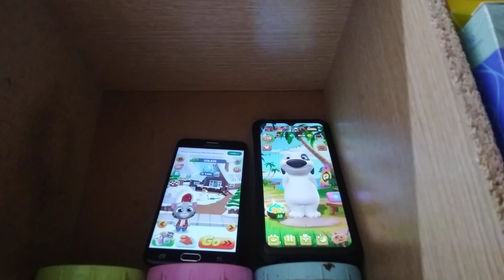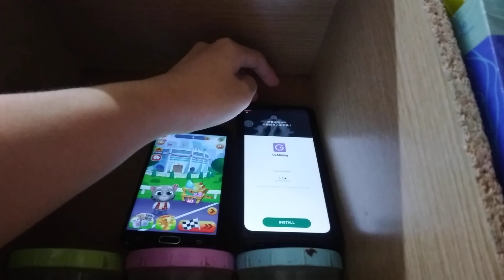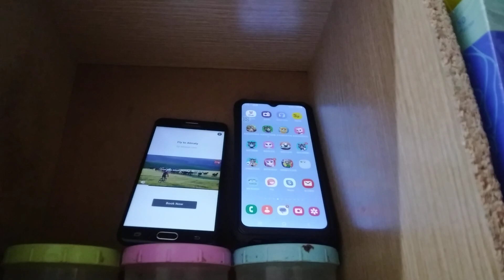Talking Tom Gold Run & My Talking Hank Echo 23946